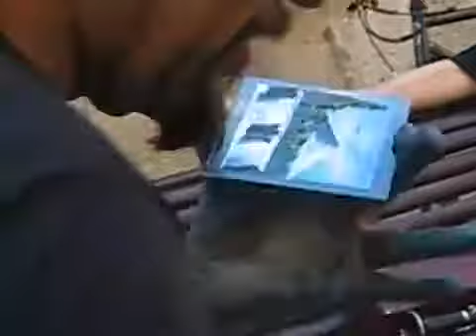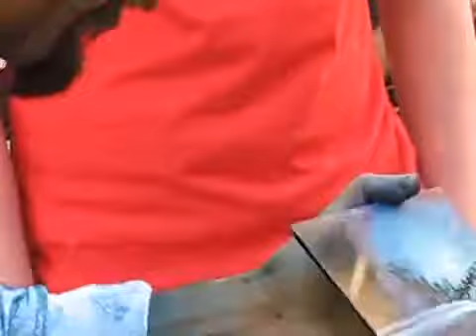manualidades en estado puro